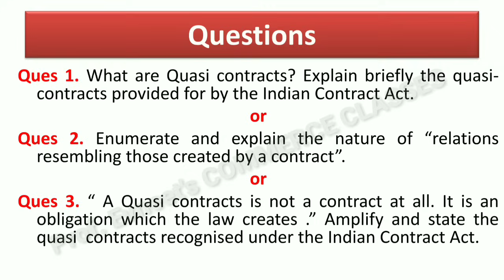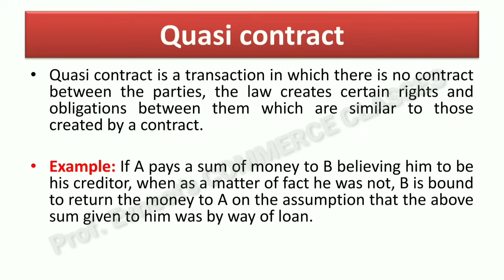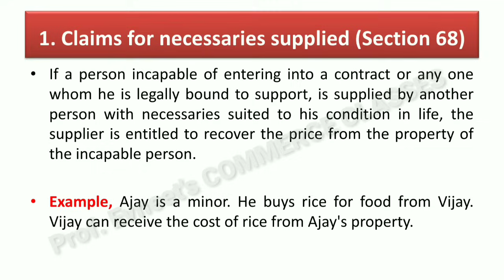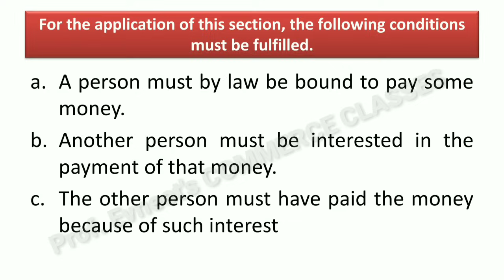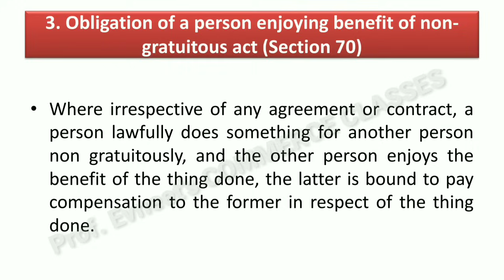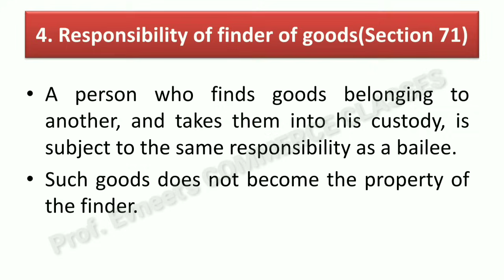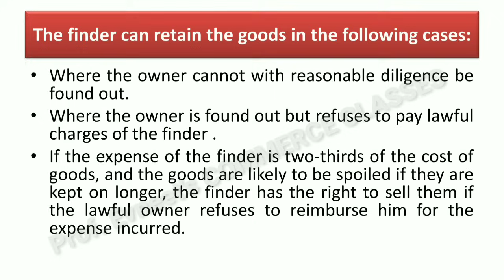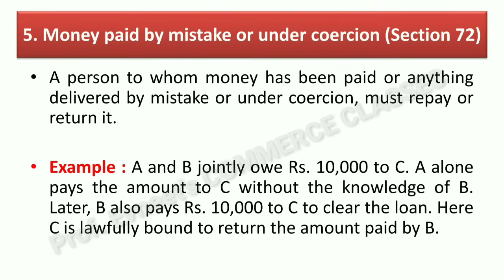Quasi Contract | Quasi Contract in Hindi| Types of Quasi Contract| CA Foundation| CA Inter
In this Video I have covered What are Quasi Contracts or Constructive Contracts and What are the types of Quasi Contracts:

- Claims for Necessaries supplied
- Payment by an interested person
- Obligation of a person enjoying benefit of non- gratuitous act
- Responsibility of finder of goods
- Money Paid by Mistake or under coercion

with the help of Cases, Examples & Notes..